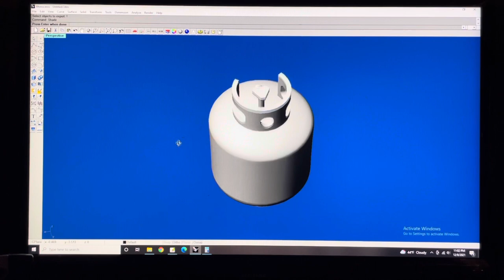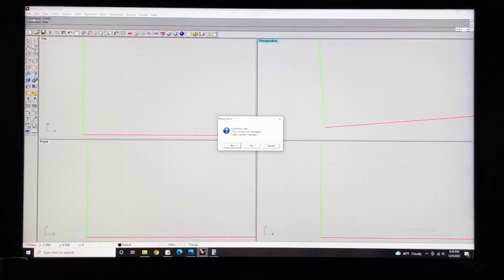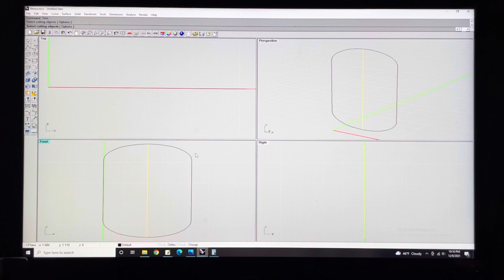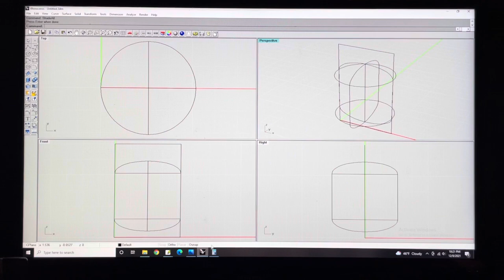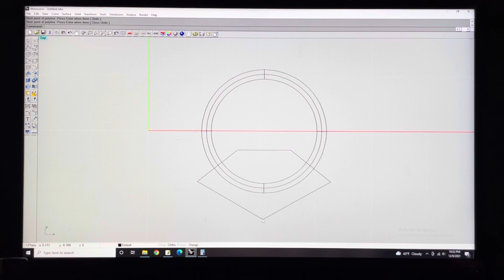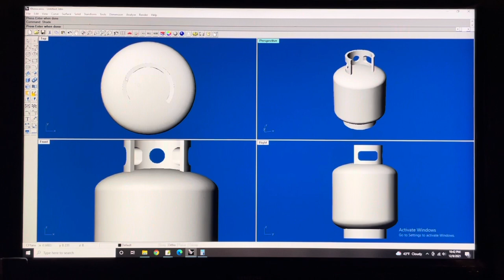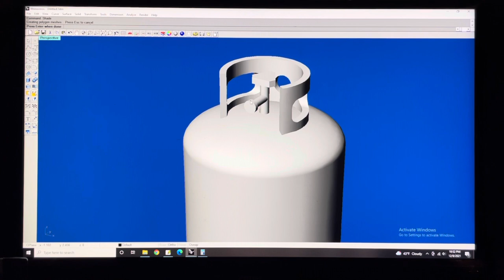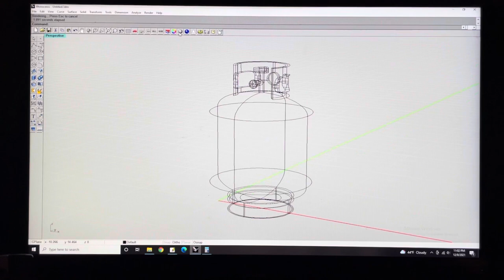Miniature 1:12 Propane Tank Digital sculpt How to: 3D printable file for action figures dioramas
Hey everyone! This is how I would build sculpt or model a 1:12 scale propane tank in a CGI environment. The principals and commands I use here are usually similar across all programs, my decisions are a combination of CADD principles mixed with some free hand, very much conceptually how I go about making tangible art as well. Enjoy!

For more personal content and interaction, behind the scenes & Special content

TIME CODES
1-Explanations for Beginners(Working in a digital axis XYZ coordinates) 0:00 to 6:17
2-Scaling or Sizing the Tank(Calculating Scale Laying out a guideline) 6:18 to 12:19
3-Building the Cylinder(Edge Fillet or Cross Section Rail Revolve) 12:20 to 31:40
4-Handle and Base (Boolean differencing) 31:41 to 50:18
5-Basic Valve Stem & Gas Line Connection (Pipes and Cylinders) 50:19 to 57:17
6-Basic Handle (creating a flat surface and extruding it) 57:18 to 1:01:40
7-Important scaling considerations how to export the Model for 3D Printing
& Conclusion 1:01:41 to 1:12:34

You can purchase download the file here for $2:

I’m using Rhinoceros 2.0 an OOOLLLLDDDDD software engine for 3D modeling that I was a master at back in high school.

I really don’t do any 3D printing currently but thinking of showing more of these videos? What do you think?

YOUR ROCK! Thanks for reading!